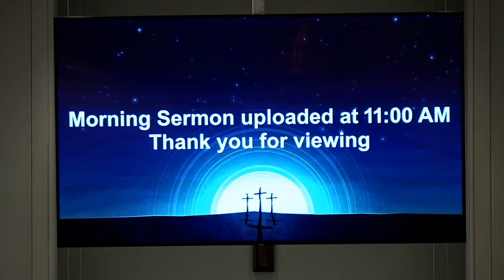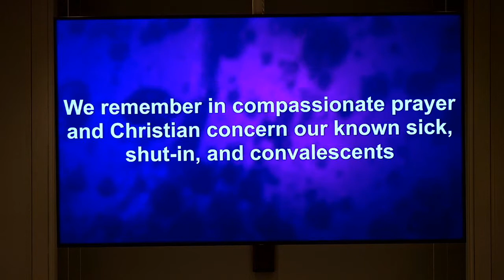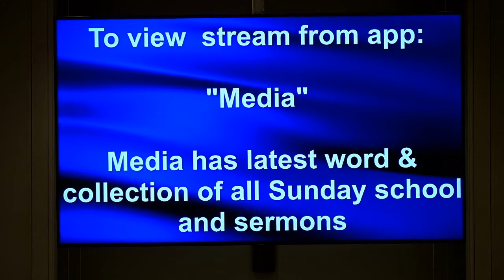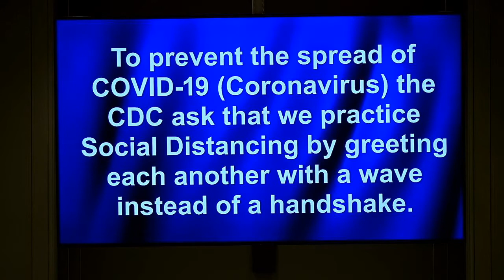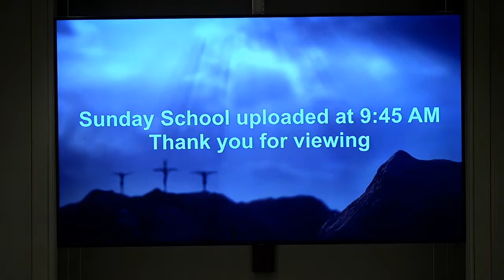January 3, 2021 Sunday School - "Called to Proclaim"